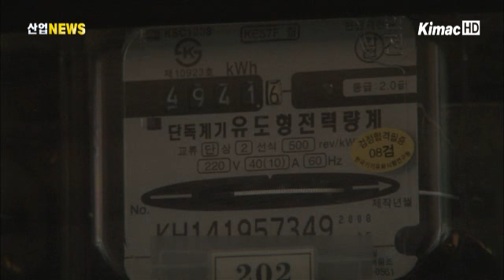3월 생산자물가지수 하락세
한국은행에 따르면 3월 생산자물가지수가 전월보다 0.4% 떨어지면서 6개월 연속 내림세가 지속됐고, 지난해 같은 기간보다 2.4% 하락한 것으로 조사됐습니다.

농수산물의 경우 축산물 가격은 올랐지만, 채소류와 수산물 등이 내리면서 2월보다 3.8% 하락했습니다.

공산품은 국제유가 하락과 철강시장의 시황악화로 석유제품과 1차 금속 제품가격이 내리면서 전월 대비 0.6% 하락했습니다.

전력과 가스, 수도 등은 수도요금 인상 등으로 2월보다 1.4% 올랐고, 서비스 역시 운수와 금융서비스 등이 오르면서 0.2% 상승했습니다.